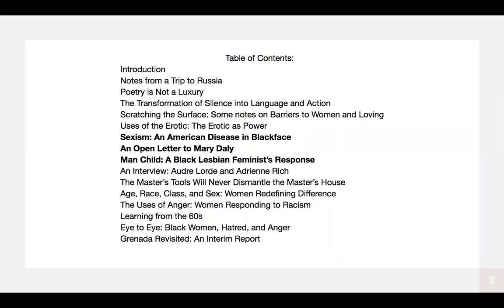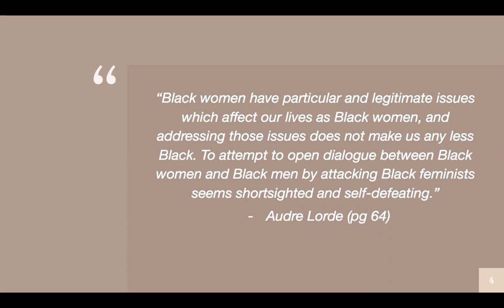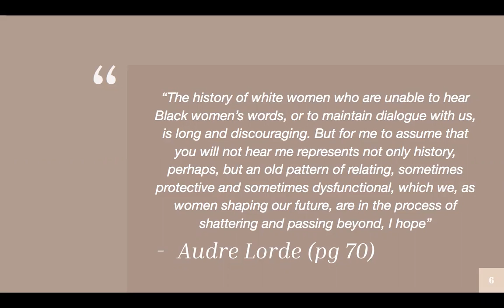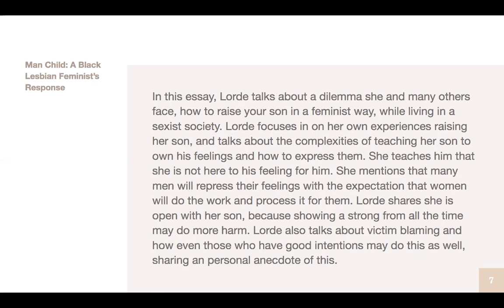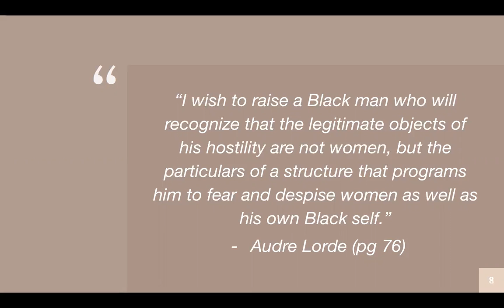【Social Work Practicum Student】+ Katrina + Ryerson University + Sister Outsider Book Club #3